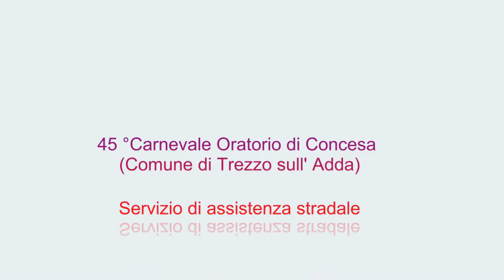Nucleo Martesana Ass. Nazionale Carabinieri Trezzo s/Adda. Video da: Preti Andrea.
Video fotografico creato dal Socio A.N.C. Preti Andrea di 1Channel.it -
Servizi assistenza e sicurezza stradale. 45° carnevale Oratorio Concesa. Città di Trezzo Sull'Adda.